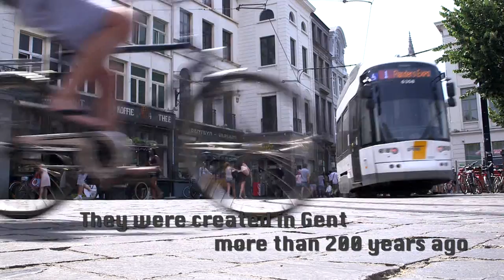BBC Travel - reportage over de Gentse 'Neuzenoorlog'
De BBC waagt zich achter de 'vijandelijke linies' van de Gentse 'Neuzenoorlog'. Op het einde van de reportage vertelt Roger Scheir, oprichter van Confiserie 2000, hoe hij toentertijd met het maken van cuberdons is begonnen.